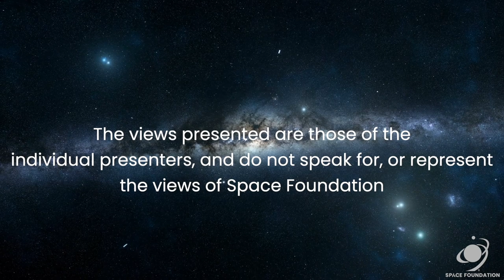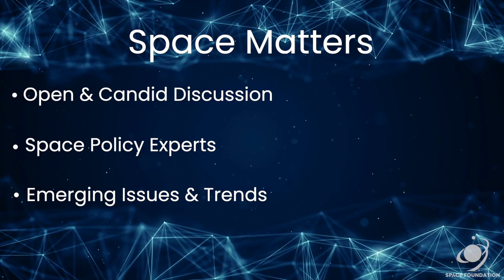Space Matters - March 2023 with Special Guest, Gen. Lester Lyles, USAF (Ret.)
On this episode of Space Foundation’s Space Matters, Gen. Lester Lyles (USAF, Ret.) discusses the purpose of the National Space Council Users’ Advisory Group (NSpC UAG) and his role as chair, collaboration with commercial space and the importance of subcommittees. Space Matters panel experts continue the discussion on (NSpC UAG).

00:00 – Space Symposium Promo
01:00 – Opening remarks by Space Foundation Sr. VP, Thomas Dorame
01:50 – Gen. Lester Lyles, USAF (Ret.), Chair of the National Space Council Users’ Advisory Group
12:55 – Panel discussion: Hon. Robert Walker, Carissa Christensen, Patricia Cooper

Space Foundation is a nonprofit organization founded in 1983, offering information, education and collaboration for space exploration and space-to-Earth industries that define the global space ecosystem.